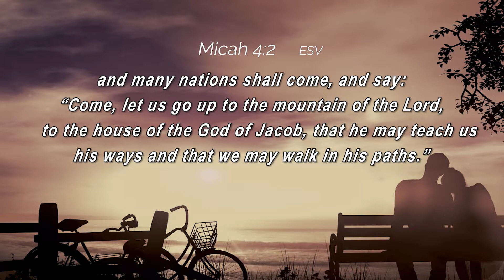DAILY DEVOTIONAL - 06/10/2022 | Teaching to Walk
DAILY DEVOTIONAL
Today, Minister Taylor is sharing some thoughts on Micah 4:2  ESV
Today's topic: Teaching to Walk